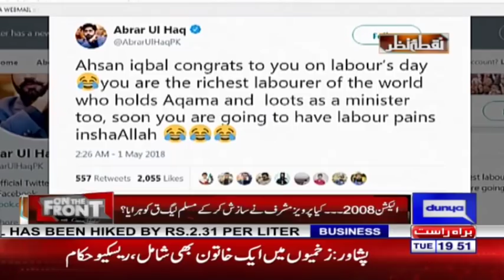Nuqta e Nazar with Ajmal Jami - 1 May 2018 | Dunya News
/subscription_center?add_user=dunyanews1